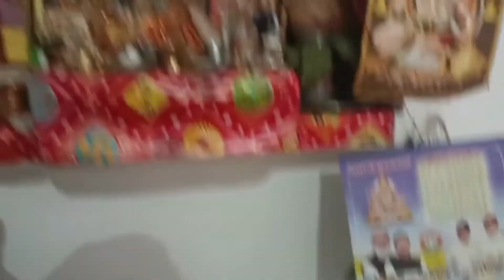Aj langoor ka bhi pujaan ho gya hai |navratri vlog-77| aao puri bnana sikhao humare sath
Aj Kolkata se aya bhaii ko langoor bna k pujan kardiya hai

Aur humne aj puri bnana sukhaya h so aram s sikhao

Agr video ko pasand aya toh like thoko

ABOUT
DEVICE -SAMSUNG A51
RECORDING-SAMSUNG MOBILE
EDITING- VN EDITIOR
THUMBNAIL-PICSART
MIC-BOYA